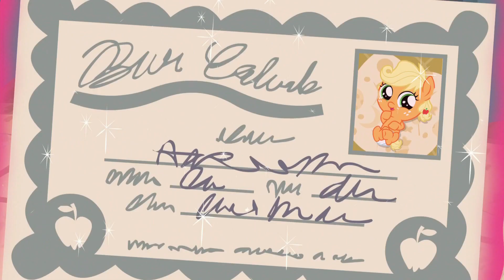Brony VS Pony - Cute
Warning, this video may cause heart attacks. What should the Bronies compete against the Ponies next time?

Song Featured- Sim Gretina - A Cottage At The Edge Of The Forest

Content Featured by List of Appearance-
TF2 Analysis- Seven Nation Army Part Four
Japan Ponycon 2015 Springのお知らせ！
[SFM] The Gateway
Fluffle Puff Tales: "Fluffurama"
Ponies sliding into a box v2.0
BronyCon 2013 Promo
FPMV: "PFUDOR"
Tsum Tsum meets My Little Pony
Happy Flower Friends
I Am A Parasprite
Raining Tacos- A Sonata Music Video
Fluttershy's Lament MLH
FluttERR MLH
MLP:FiM - Valentine'S Day [Animation]
Night and Day Episode 1
Steven Universe Intro (Versión My Little Pony )
Button Goes Into Hiding
Elsa meets My Little Pony
[MLP] Pony Amie
Baby Lyra and Bon Bon
Pinkie Chibi Pie Sings Smile Song
Making Friends (MLP Animation)
Fluffle Puff Tales: "Poofle Universe"
Pinkie's Favorite Flavor (MLP IRL)
Lyra's gift [Animation]
(Animation) It's Very Grown Up
Derpy - Nyan Nyan Dance
Button Mash Adventures Pilot Episode
Cup of Dirt
Must be better [Animation]
My Little Dashie [SFM]
Giddy Up - [PMV Animation]
GalaCon 2013 Spot
BABSCon 2015 Promo by Creativity Kitchen
Twilight's most memorable holiday [mlp fan animation]
Chip of Discord
Foal Musicians
Overture to Season 6
A Rumble Story
Children of the Night
Floppy Steps-Animation
Snowdrop

Episodes Featured by List of Appearance-
1x09 - Bridle Gossip
1x03 - The Ticket Master
1x04 - Applebuck Season
1x07 - Dragonshy
1x08 - Look Before You Sleep
1x23 - The Cutie Mark Chronicles
1x14 - Suited for Success
1x04 - Applebuck Season
2x06 - The Cutie Pox
4x15 - Twilight Time
2x21 - Dragon Quest
1x12 - Call of the Cutie
2x13 - Baby Cakes
1x17 - Stare Master
1x01 - Friendship is Magic Part 1
4x04 - Daring Don't
4x14 - Filli Vanilli
1x10 - Swarm of the Century
2x04 - Luna Eclipsed
4x22 - Trade Ya!
5x08 - The Lost Treasure of Griffonstone
6x04 - On Your Marks
1x24 - Owl's Well That Ends Well
5x13 - Do Princesses Dream of Magic Sheep
1x12 - Call of the Cutie
2x12 - Family Appreciation Day
6x01 - The Crystalling - Part 1
5x24 - The Mane Attraction
5x04 - Bloom & Gloom
5x11 - Party Pooped
6x04 - On Your Marks
5x20 - Hearthbreakers
4x19 - For Whom the Sweetie Belle Toils
2x22 - Hurricane Fluttershy
4x07 - Bats!
2x14 - The Last Roundup
4x14 - Filli Vanilli
1x16 - Sonic Rainboom
4x11 - Three's A Crowd
4x09 - Pinkie Apple Pie
3x04 - One Bad Apple
3x05 - Magic Duel
3x07 - Wonderbolt Academy
4x16 - It Ain't Easy Being Breezies
2x23 - Ponyville Confidential
2x25 - A Canterlot Wedding Part 1
5x19 The One Where Pinkie Pie Knows
3x06 - Sleepless in Ponyville
6x01 - The Crystalling - Part 1
3x08 - Apple Family Reunion